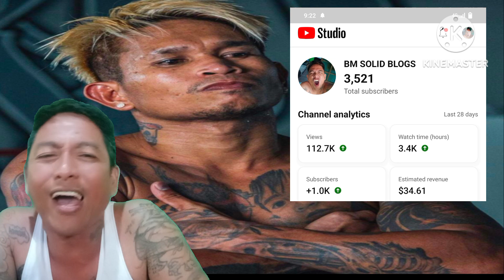NAKO PO! TEAM CASIMERO ANO NG YARE? NAGKA BULABOGAN NA SILA!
NAKO NAGKA BISTOHAN NA ANG TEAM CASIMERO LAGOT ANG MAKAKALABAN